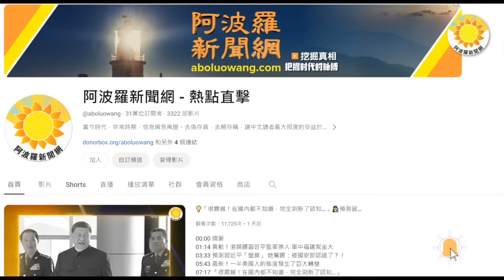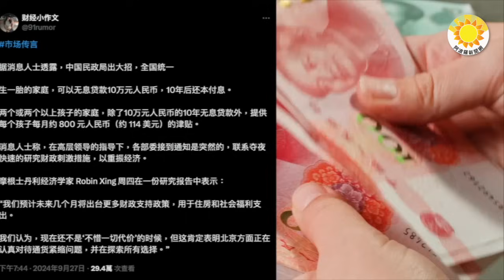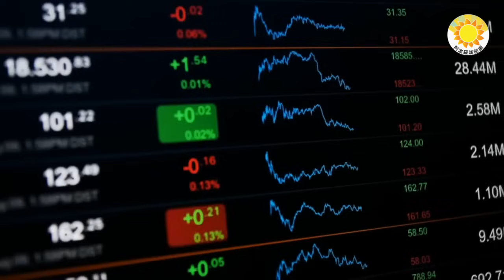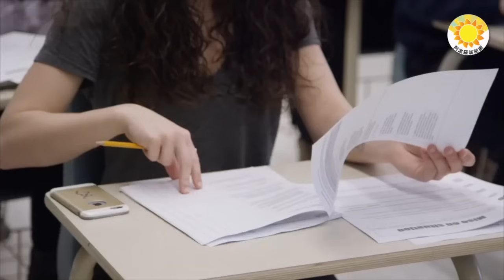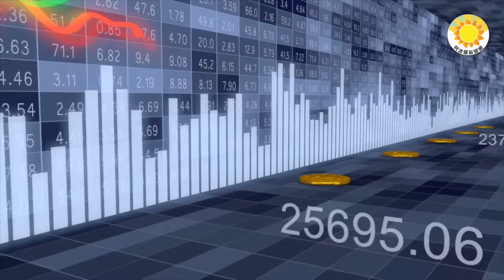【財經】中共各部委突接通知？老百姓迎來天上掉餡餅？ 拼了！中共賭紅眼 央行大動作危險蓄勢爆發；砸爛公務員鐵飯碗！中共國資委下狠手了；中共「超級組合拳」救經濟 華日解讀：只是短期虛火【阿波羅網】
00:00 摘要
00:53 中共各部委突接通知 老百姓迎來天上掉餡餅？【阿波羅網報道】
02:34 拼了！中共賭紅眼 央行大動作危險蓄勢爆發
04:40 砸爛公務員鐵飯碗！中共國資委下狠手了
06:51 中共「超級組合拳」救經濟 華日解讀：只是短期「虛火」